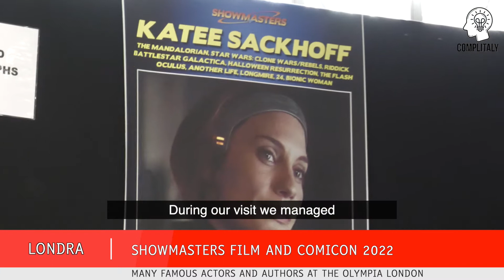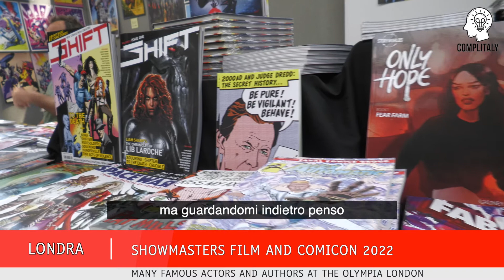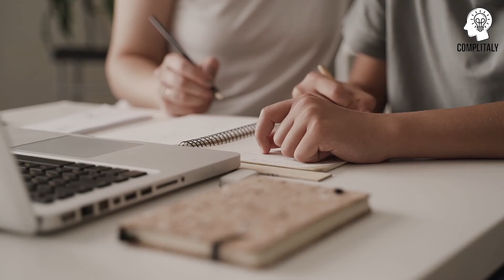LONDON: SHOWMASTERS FILM AND COMICON 2022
The largest convention related to cinema has reopened its doors at Olympia London. A few days to meet the actors who made our childhood unforgettable.

Robert Englund from Nightmare, David Harbor from Stranger Things, Harry Thomas, Elliot from ET, Ariana Richards, Lex from Jurassic Park. Just to name a few.
In our visit we managed to get close to some of them.

Space also to the world of comics: we interviewed Stephen Baskerville, illustrator of Spiderman and Transformer, and Ian Richardson, illustrator of Judge Dredd and Aliens.

ITALIAN VERSION
La piu grande convention legata al cinema ha riaperto ile sue porte all’Olympia London. Pochi giorni per incontrare gli attori che hanno reso indimenticabile la nostra infanzia. Robert Englund di Nightmare, David Harbour di Stranger Things, Harry Thomas l’Elliot di ET, Ariana Richards la Lex di Jurassic Park. Solo per citarne alcuni.
Nella nostra visita siamo riusciti ad avvicinarne alcuni.

Spazio anche al mondo del fumetto, ai nostri microfoni Stephen Baskerville disegnatore di Spiderman e Transformer, e Ian Richardson illustratore di Judge Dredd e Aliens.